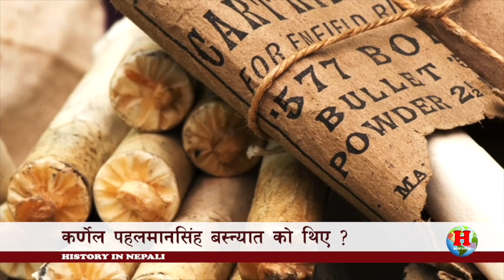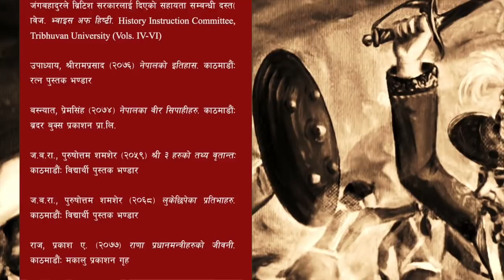GH 59 || How did Col. Pahalman Singh Basnyat become Khaptadi Raja?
Pahalman Singh Basnyat was a Nepalese military commander who commanded the Nepali army troops in the suppression of the Indian Sepoy Mutiny in 1857. It is said that he was given the title of Shree 1 Maharaja of Khaptad and was commonly known as Khaptadi Raja.

GH 59 || How did Col. Pahalman Singh Basnyat command the Nepali contingent during the sepoy mutiny? || Pahalman Singh Basnyat || How did Col. Pahalman Singh Basnyat become Khaptadi Raja?

7. What happened with the sons of Junga Bahadur Rana? || Junga Bahadur Rana & Sons - Part II ||

The main contents are:
* Kirat Period
* Lichhabi Period